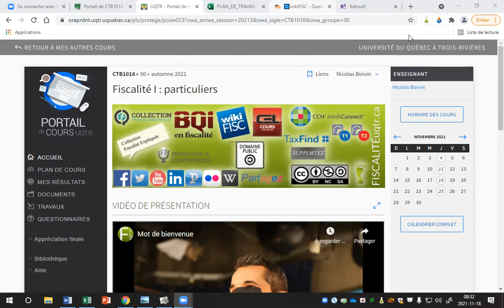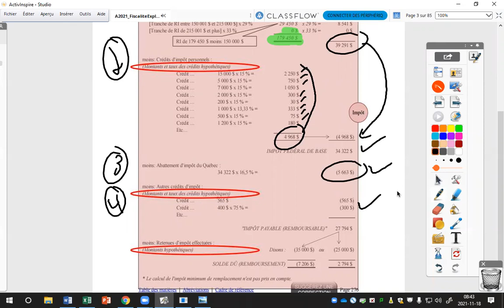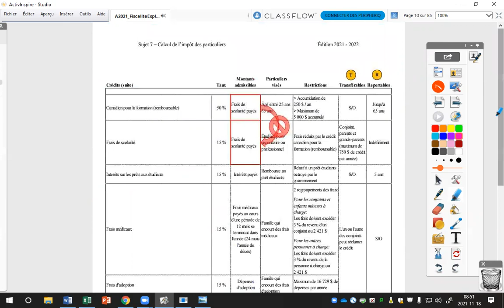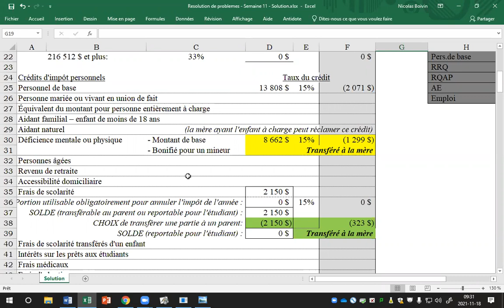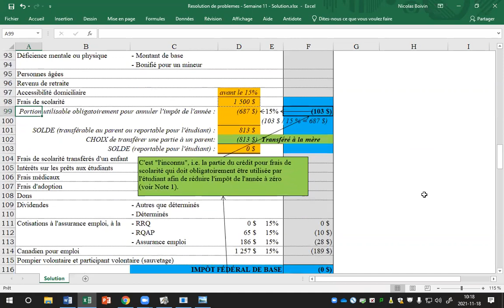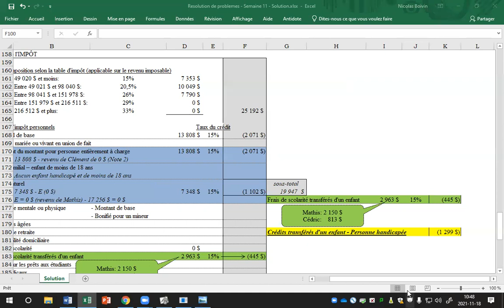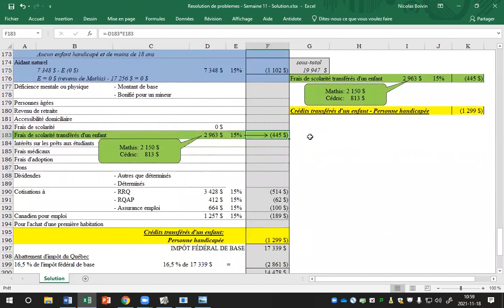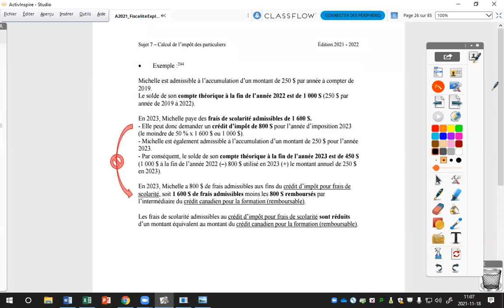Calcul de l’impôt des particuliers [Enregistrement de cours en classe-Prof. Boivin] 1/2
Calcul de l’impôt des particuliers (1/2)
- Taux d'imposition
- Crédits d'impôt
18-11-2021